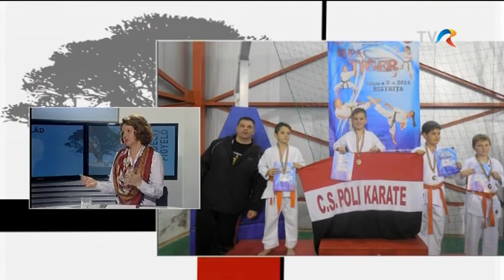Kudor Adorján kétszeres világbajnok is részt vesz a Karate EB-n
Április 6-9. között Kolozsváron zajlik a WUKF Karate Európa-bajnokság. Stúdiónk vendége volt a 11 éves Kudor Adorján, kétszeres világbajnok, aki eddigi pályafutásáról és a kolozsvári bajnokságon következő szerepléséről mesélt.